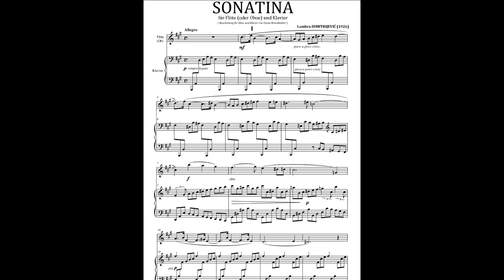LAMBRA DIMITRIJEVIC - SONATINA for Flute (or Oboe) and Piano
LAMBRA DIMITRIJEVIC (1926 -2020) SONATINA for Flute (or Oboe) and Piano
(arr. Oboe and Piano by Yasna Brandstätter)
Movement-sampels from the Sonatina:
1. Allegro 00:00
2. Andante poco sostenuto 01:02
3. Allegro scherzando 02:04